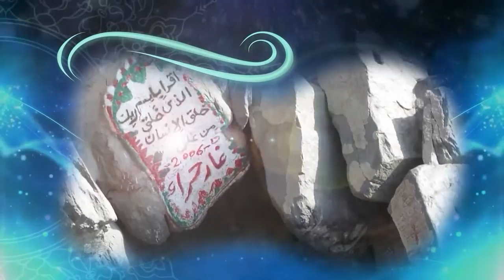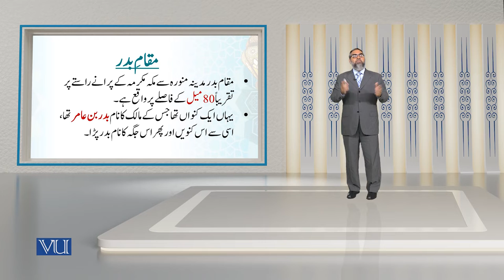Sirah of the Holy Prophet (PBUH) - (3), Ghazwa-e-Badr | Islamic Studies | ISL202_Topic078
Topic078 - Sirah of the Holy Prophet (PBUH) - (3), Ghazwa-e-Badr,